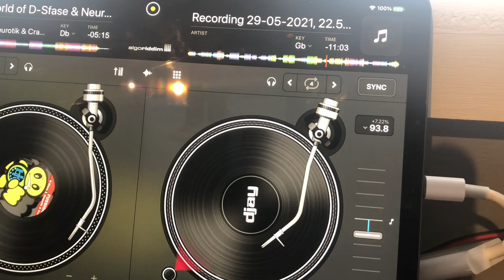7 June 2021